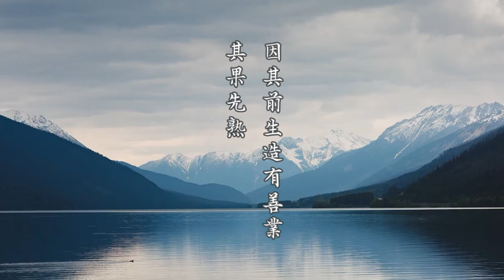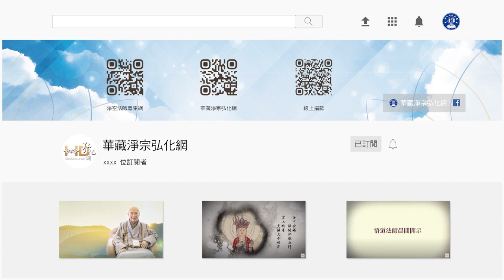金剛經的智言慧語 797 因其前生造有善業，其果先熟